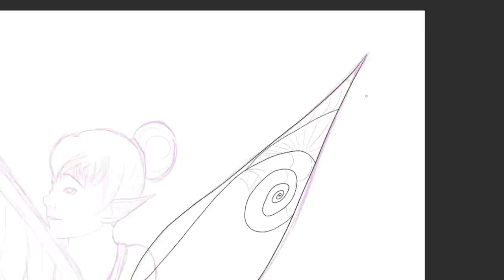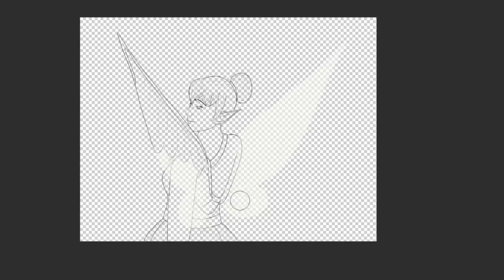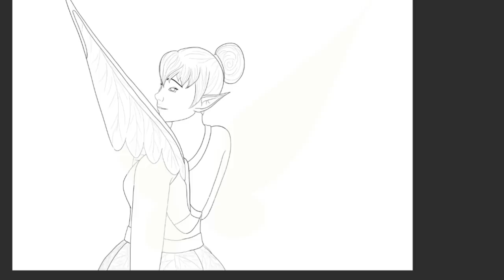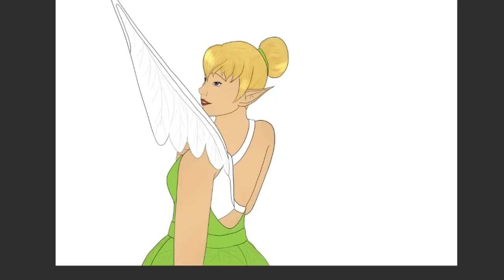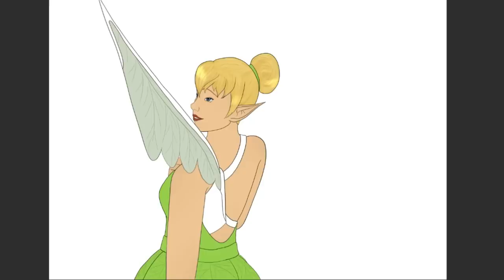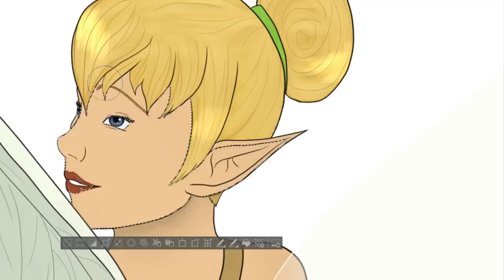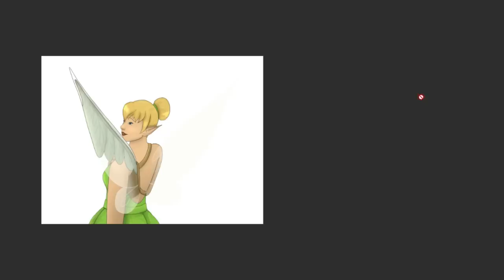Disney Fairies vs. Disability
More specifically Secret of the Wings, since it's kind of the only movie in the series that touches on it.